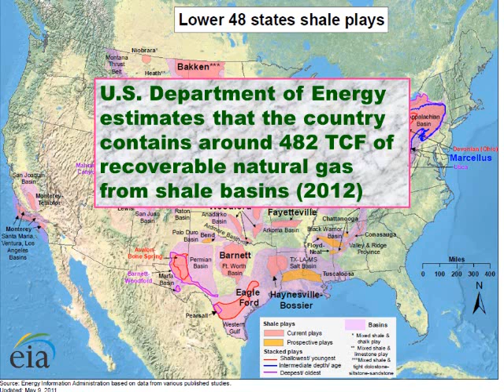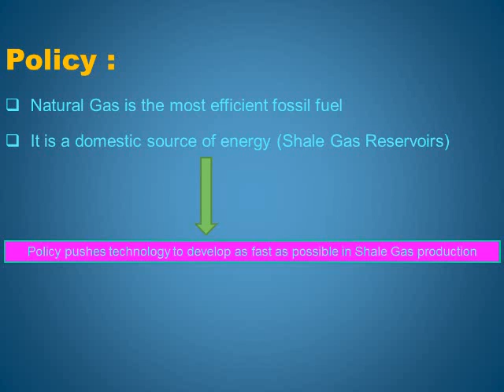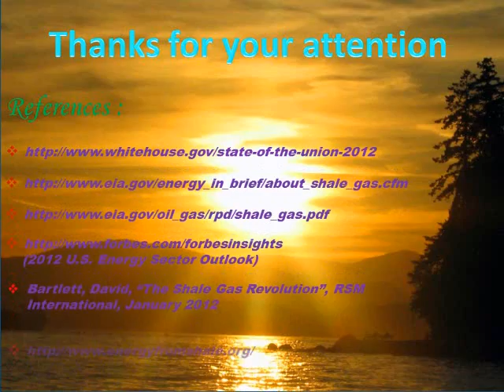Shale Gas : Technology and Policy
This video gives a general overview of Shale Gas reservoirs.
First, it states the importance of Natural Gas as a source of energy. Subsequently, presenting Shale Gas as the dominant resource for the US.
The video ends with a snippet of President Obama's speech for 2012 state of the union.

(References are given at the end of the video)

This video was made for Dr. Michael Webber's class, "Energy Technology and Policy", Spring 2012 , at the University of Texas, Austin.